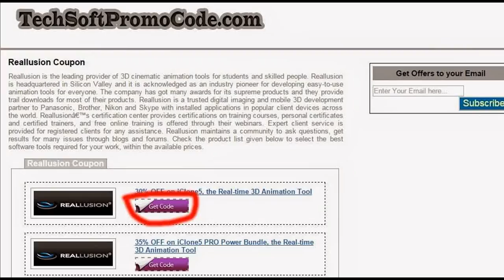Reallusion Coupon: Get 30% off on iClone 5